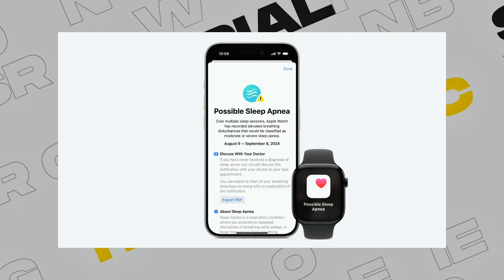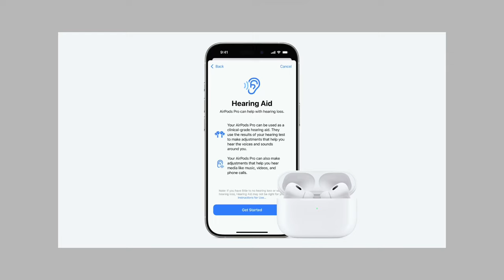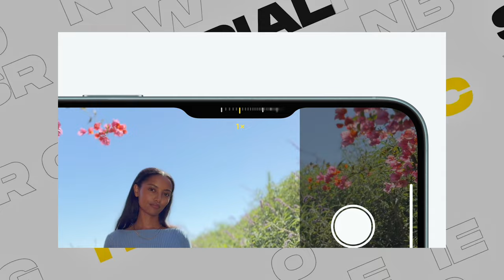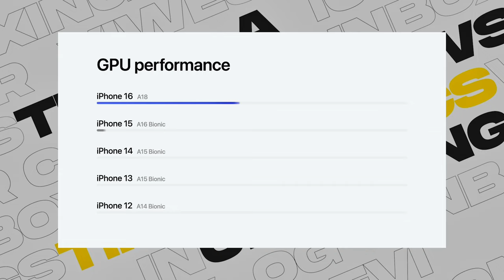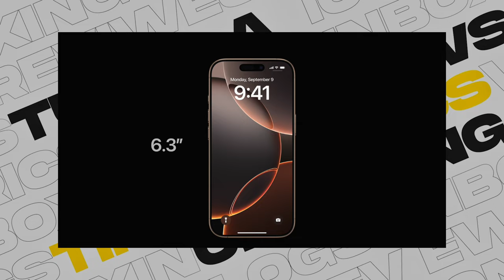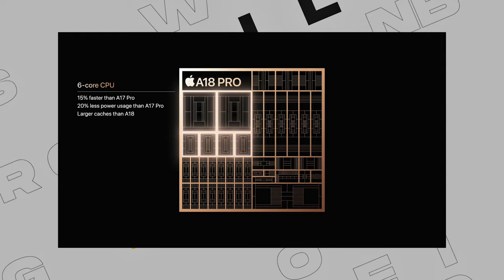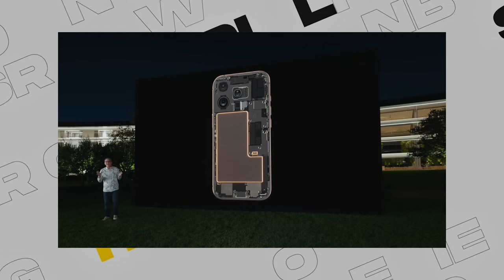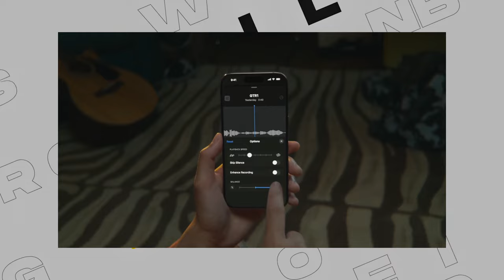Γιατί ρε Apple? | Η άποψή μου για το φετινό Apple Event